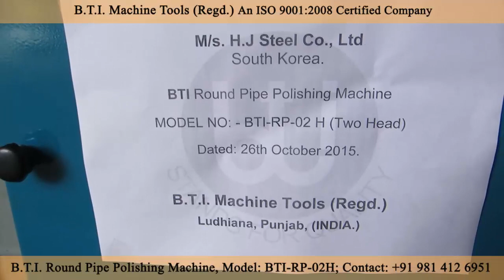doublehead pipepolishingmachine tubepolishingmachine stainlesssteel centrelesspolishingmachine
With over 50 years of experience, the company has established itself as the pioneer manufacturer and exporter of Wire Straightening & Cutting Machines, pipe tube wire polishing buffing machines & metalpolishingmachinery Our machines are cost effective with high production & require very less maintenance.